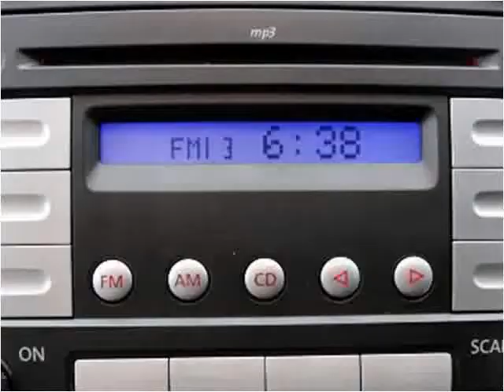2010 Volkswagen Jetta Used Cars Miami Gardens FL